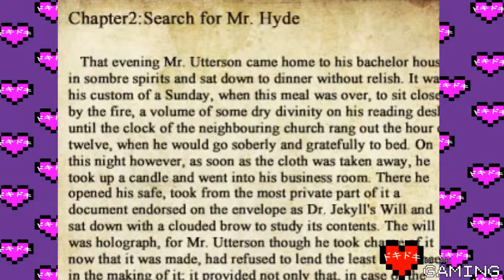The Crooked Man |Part 6| THREE SIX SEVEN NINE (DokiDoki Gaming)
Hey, what's the pass- OH SHI-!

Doki's on Social Media!